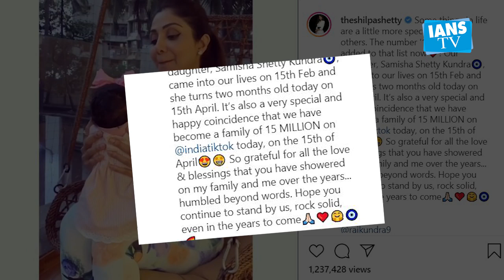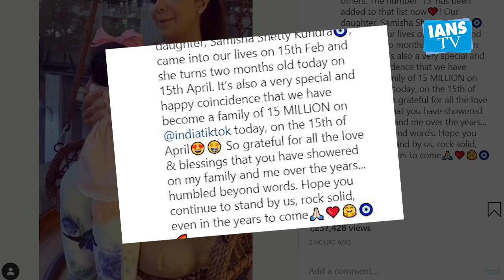Shilpa Shetty Kundra shares a cute glimpse of her daughter Samisha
REPEAT TITLE HERE. IANS TV - For the latest and exclusive news on politics, foreign affairs, bollywood, crime and sports. In English and Hindi. A must watch on Youtube by IANS, India's largest independent news agency..